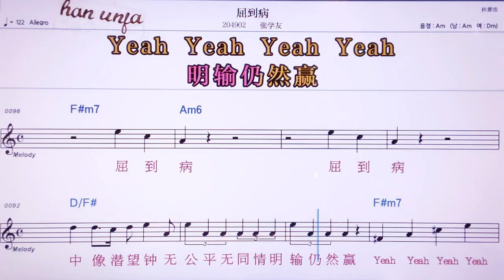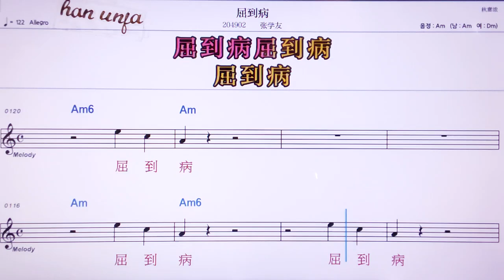💖취따오삥/짱쉬에여우 👍MR,노래방, 악보, 코드,Karaoke With Sheet Music